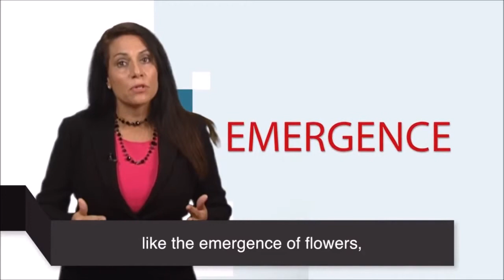Emergence - English Vocabulary News Word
In this English vocabulary lesson, we learn the word 'Emergence.' so the next time you hear this word, you will know what it means.